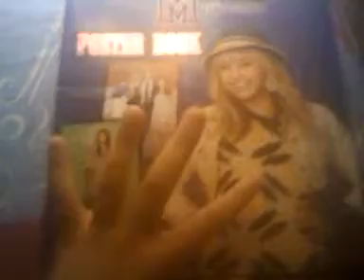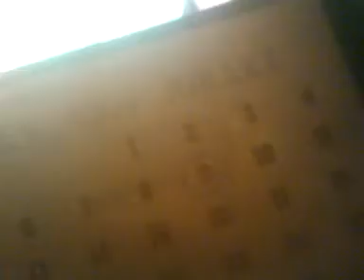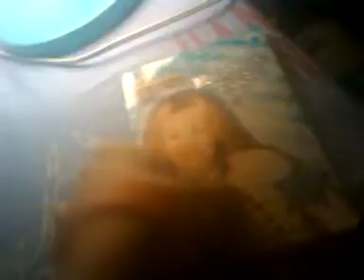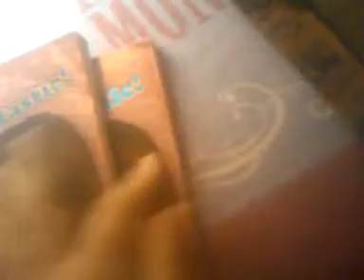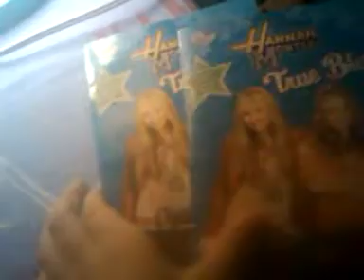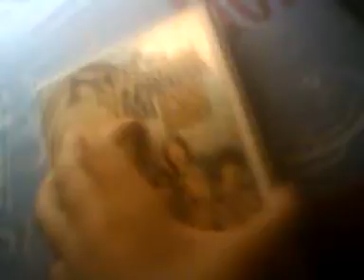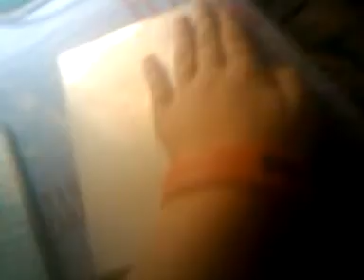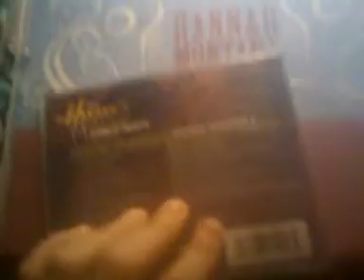My updated hannah montana book coletion